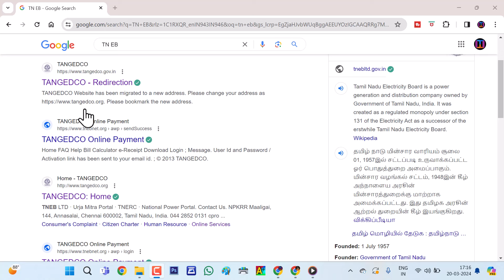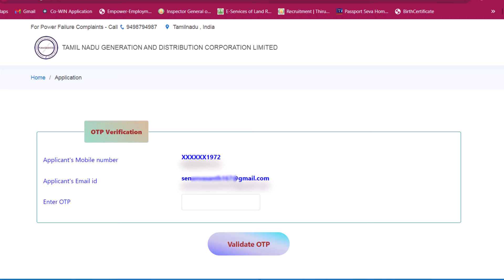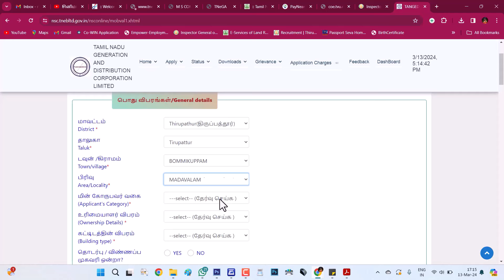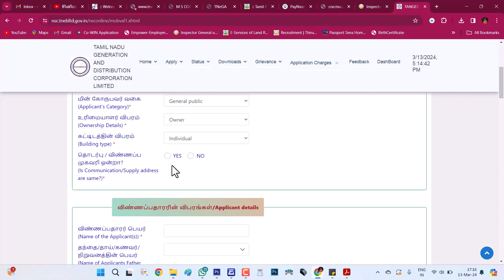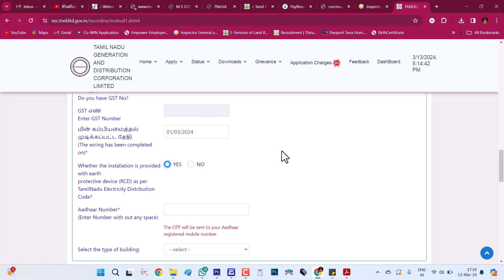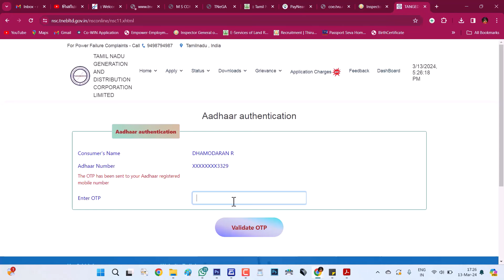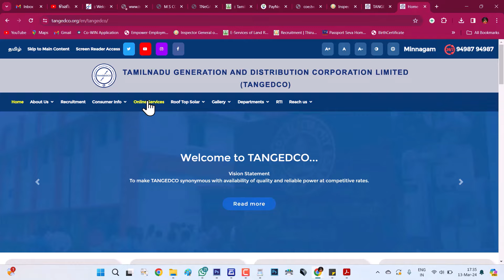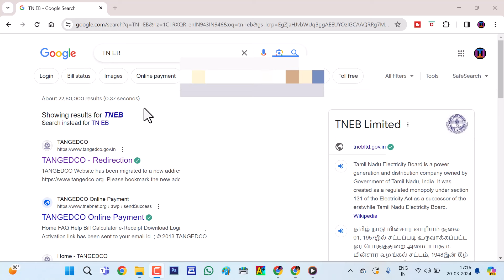💡New EB Connection Apply Online 2024 | How to apply new eb connection | புதிய மின் இணைப்பு